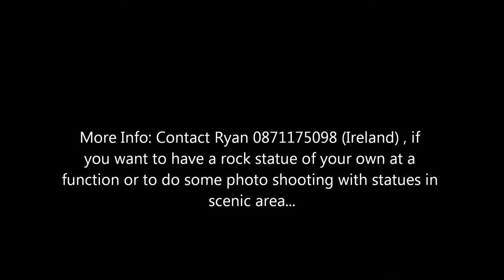Rock Statue Timelapse 1 Booker T & the MG's.wmv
This is a very basic rock ststue which I built to celebrate rocks and statues in this the year of our Lord 2012. It's in Balbriggan, Ireland and I hope it is at least a little bit entertaining, not the tallest or the best I have ever built but not a bad result overall, going to be building and filming these all summer in various places in order to build up a portfolio and simply for enjoyment as well, try it, it's fun, and though it looks easy, it takes a lot of practice to get good at it...Enjoy...  Ryan